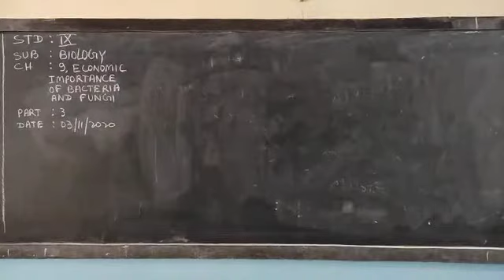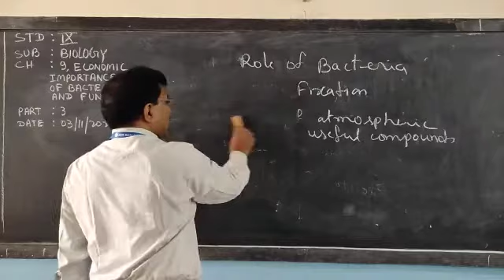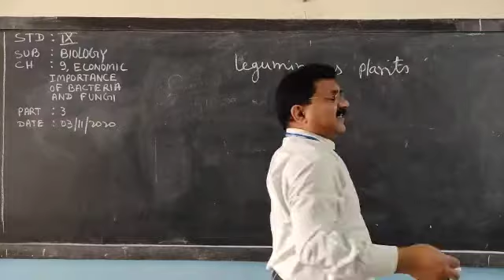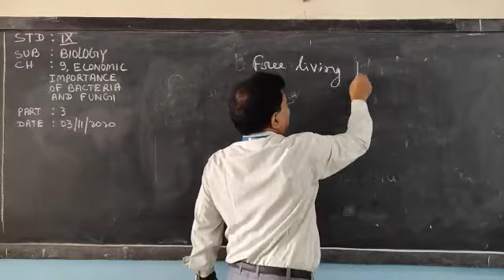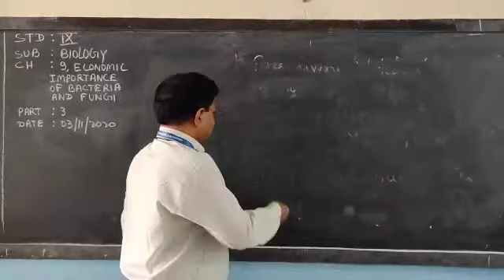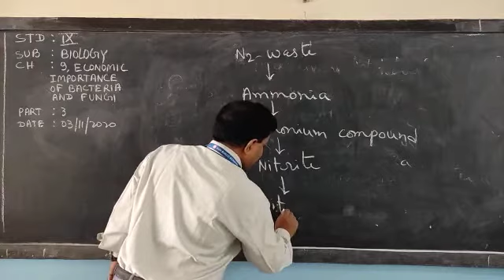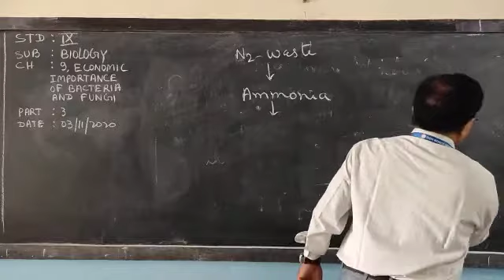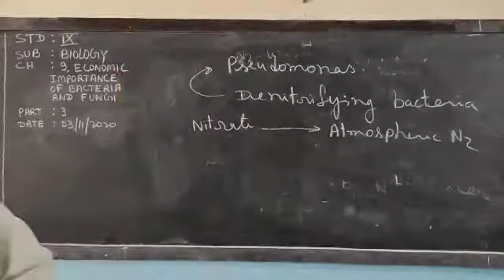3/11/2020 || STD: 9 || BIOLOGY || CH: ECONOMIC IMPORTANCE OF BACTERIA AND FUNGI || PART 3 || ICSE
Dear students this video is related to the topic Economic importance of Bacteria and Fungi of standard 9 BIOLOGY,knowledge education studymaterial#